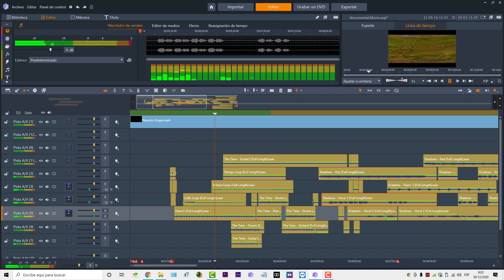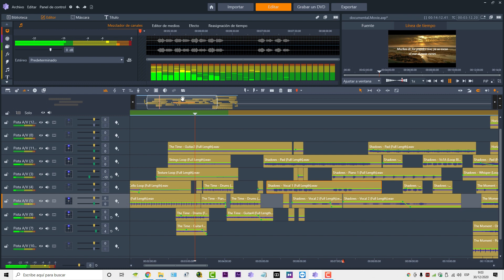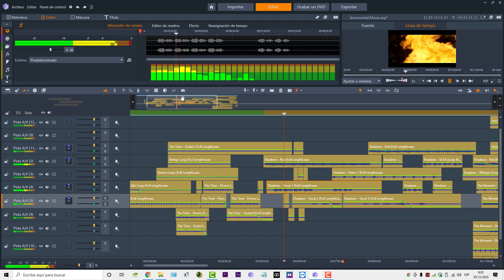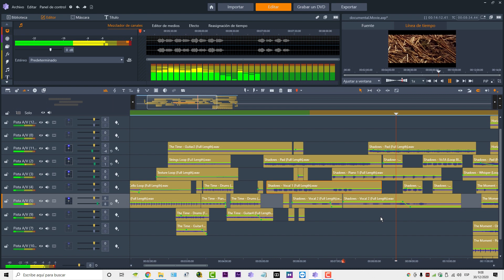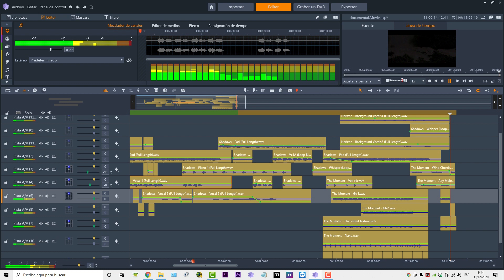Música para un mini documental